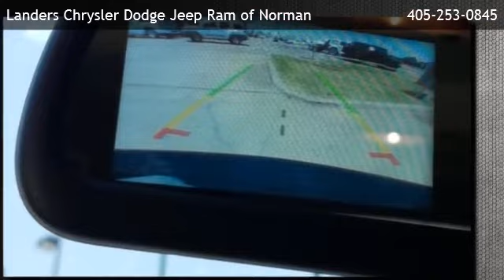2018 Dodge Journey SXT - Norman, OK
Landers Chrysler Dodge Jeep Ram of Norman
 is offering a 2018 Dodge Journey SXT in Norman, OK.

Stock Number: T526161R
Engine: Regular Unleaded V-6 3.6 L/220
Transmission: 6-Speed Multi-Speed Automatic w/OD
Exterior Color: Granite Pearlcoat
Interior Color: Black
Mileage: 4133

6-Speed Multi-Speed Automatic w/OD Regular Unleaded V-6 3.6 L/220 Front Wheel Drive Body-Colored Power Heated Side Mirrors w/Manual Folding 4-Wheel Disc Brakes w/4-Wheel ABS  Front Vented Discs and Brake Assist Tire Specific Low Tire Pressure Warning

481 N. Interstate Dr.
Norman,OK 73069